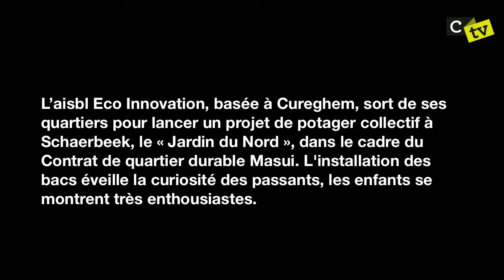Les Jardins du Nord (CorsairesTv S2 Episode5)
L'aisbl Eco Innovation, basée à Cureghem, sort de ses quartiers pour lancer un projet de potager collectif à Schaerbeek, le « Jardin du Nord », dans le cadre du Contrat de quartier durable Masui. L'installation des bacs éveille la curiosité des passants, les enfants se montrent très enthousiastes.